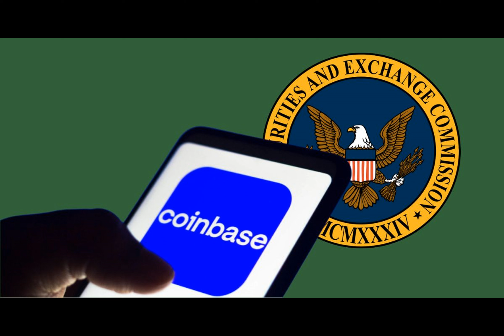Will Coinbase Have the Same Fate As Ripple? Here’s What To Expect Next in Coinbase vs SEC Lawsuit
What happens when a leading cryptocurrency exchange faces off against the Securities and Exchange Commission? The answer lies in the ongoing legal battle between Coinbase and the SEC. Recently, the U.S. District Court for the Southern District of New York denied Coinbase's motion to dismiss the SEC's case, and the implications are significant.